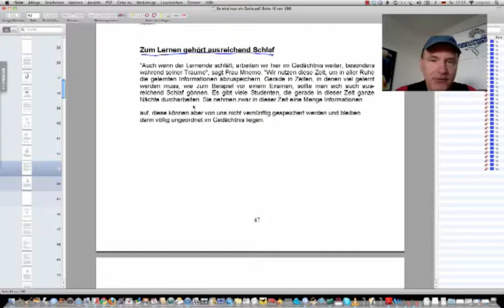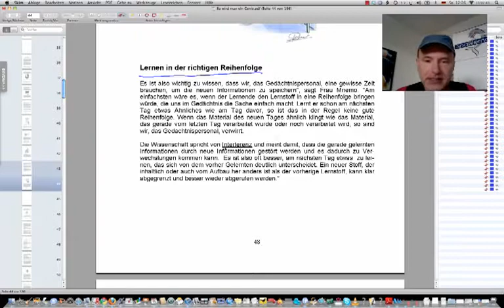Lernmotivation, Teil 5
Beispiele:
• Betriebswirt
• Technischer Betriebswirt
• Technischer Fachwirt
• Industriefachwirt
• Wirtschaftsfachwirt
• Handelsfachwirt
• Personalfachkaufmann
• Industriemeister
• Küchenmeister
• Restaurantmeister
• Hotelmeister
• Abwassermeister
• Wassermeister